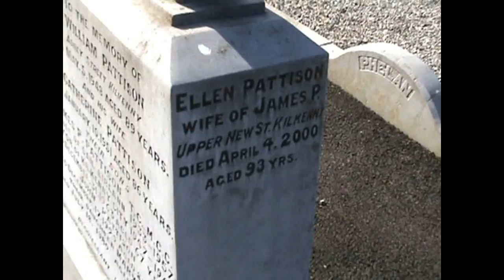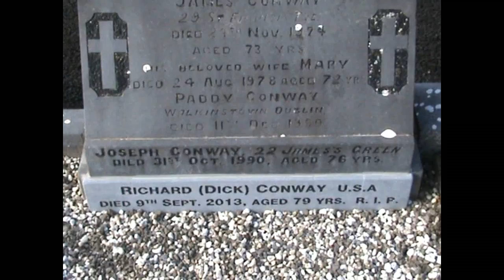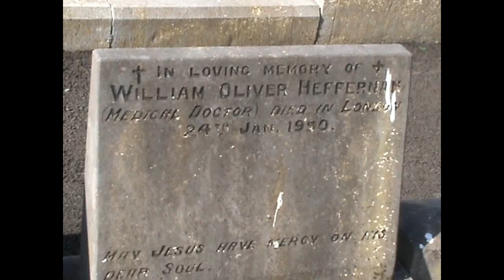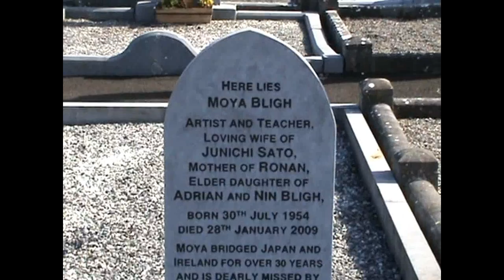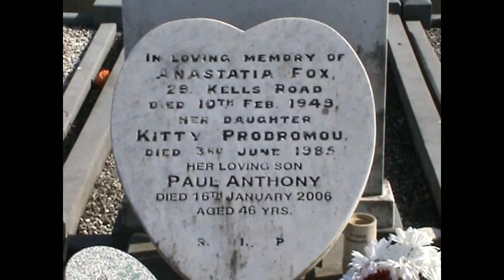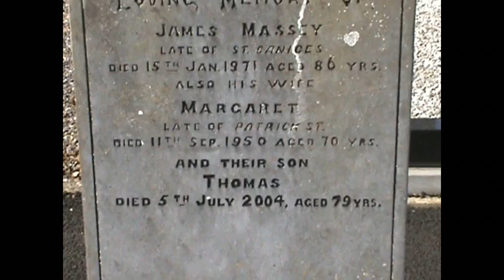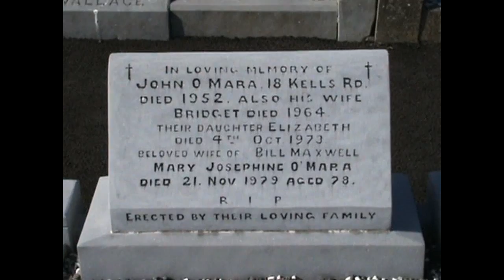3 Section Row 3 Foulkstown Cemetery Gravestones